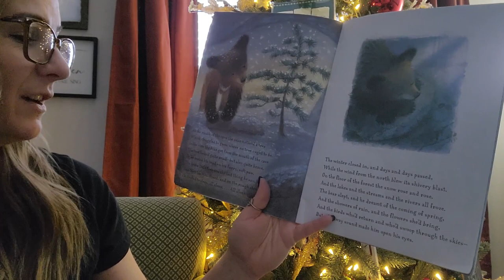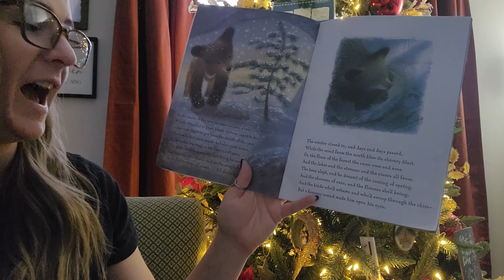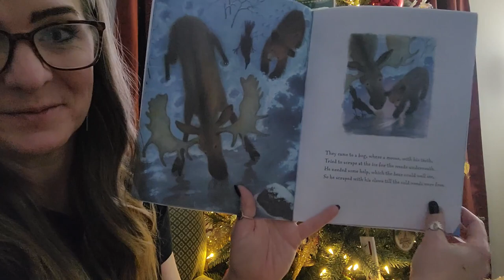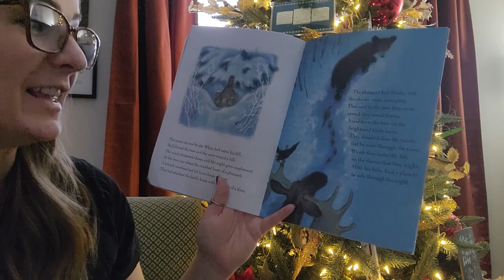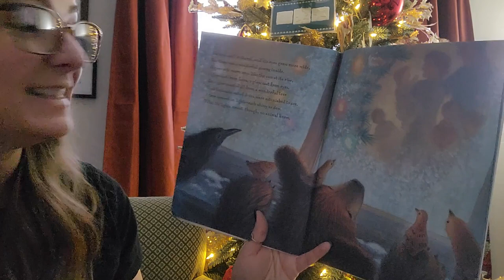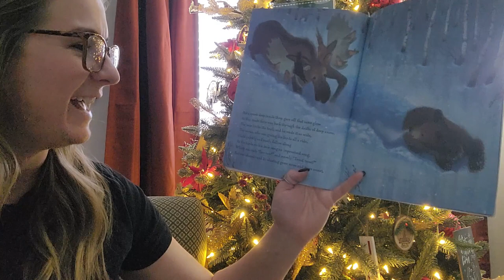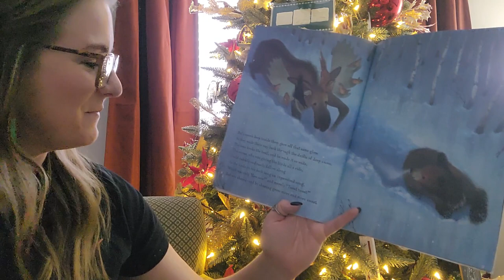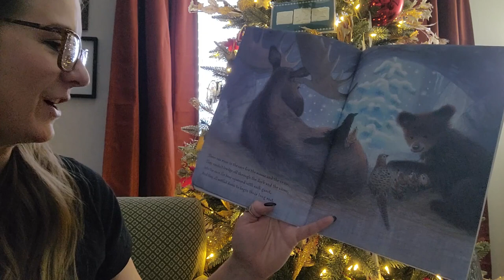Day 14- Bears First Christmas by Robert Kinerk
🎄The Best Way to Spread Christmas Cheer, is (READING) LOUD for all to hear! 📚

I'm BACK (For a Limited Time Only!😍)  Join me each day as I read a kids Christmas book every day from now until Christmas!